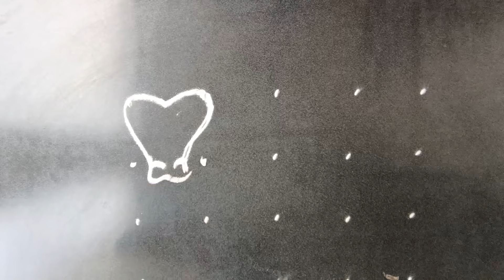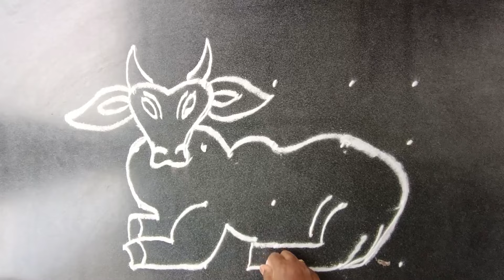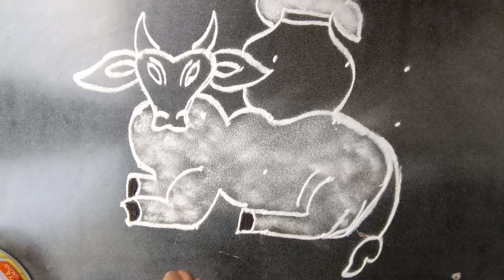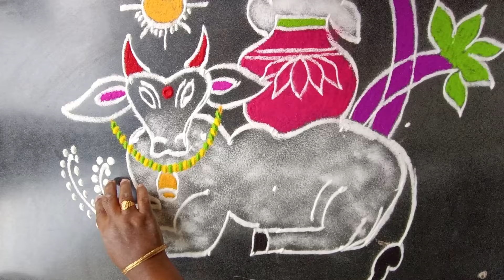Sankranti special rangoli | 4 ×5dots easy rangoli design | Priya syama kamma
Sankranti special rangoli design  | easy beautiful rangoli  | 4dots rangoli